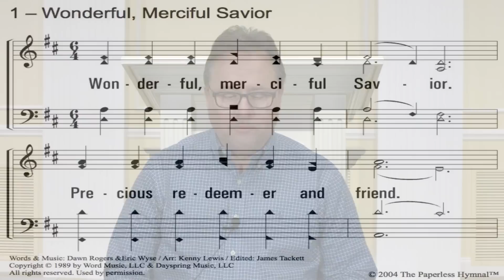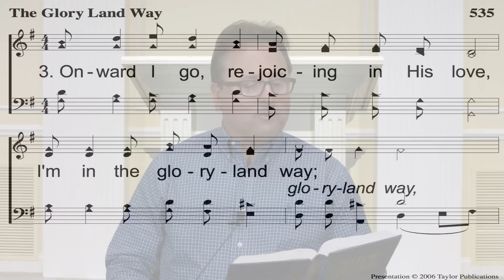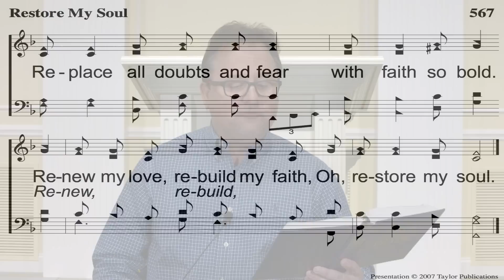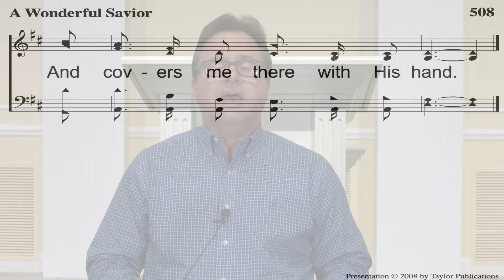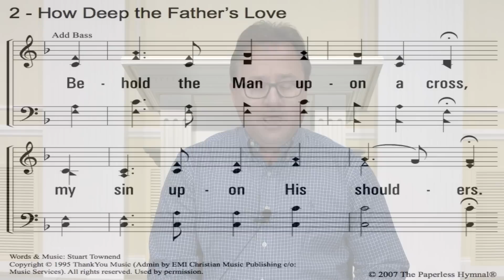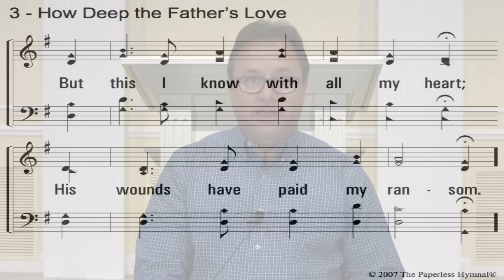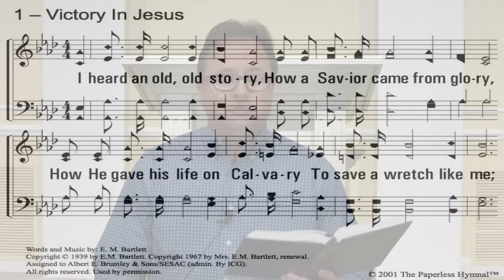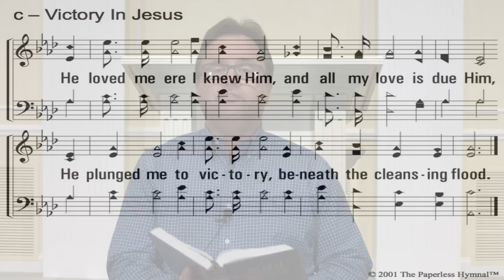Central Worship 3/22/20